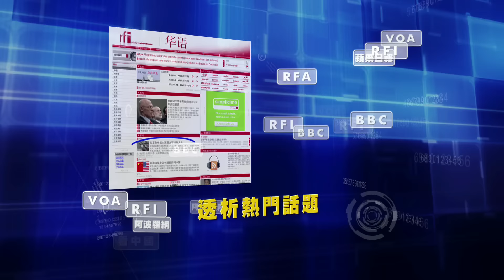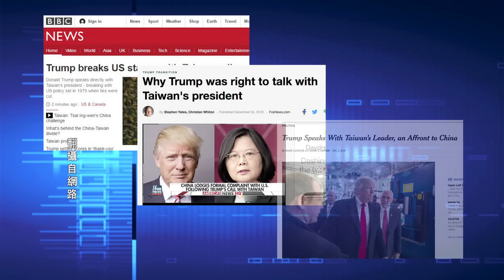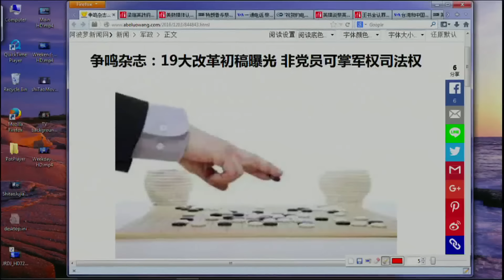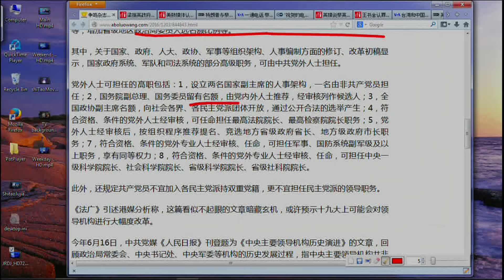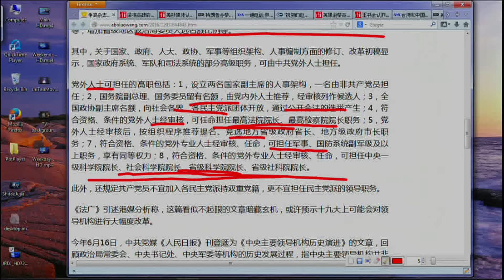《今日点击》争鸣：十九大体制改革初稿 非党员可任政府 法院一把手（2016/12/04）